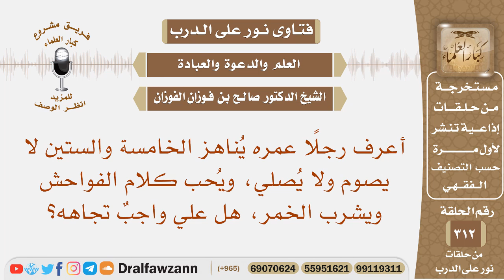رجل عمره يناهز الخامسة والستين لا يصوم ولا يصلي، ويحب كلام الفواحش ويشرب الخمر، هل علي واجب تجاهه؟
نص السؤال: أعرف رجلًا عمره يُناهز الخامسة والستين لا يصوم ولا يُصلي، ويُحب كلام الفواحش ويشرب الخمر، هل علي واجبٌ تجاهه؟

السيرة الذاتية :
للاشتراك في قناة الشيخ صالح الفوزان

رئيس الفريق
لمشروع كبار العلماء